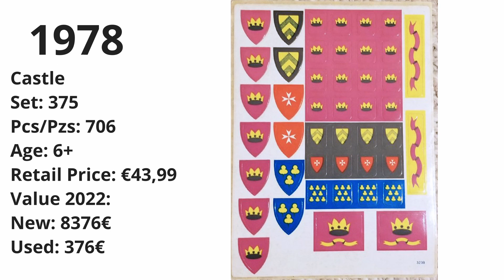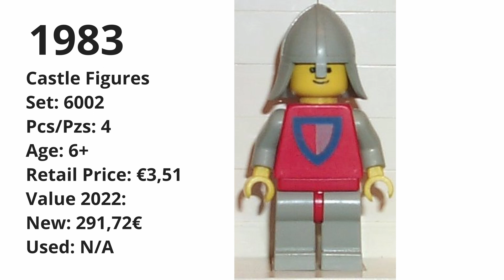Lego Best Castle Set 1978-1983 - Detail, Price, Value in 2022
This video collects the best sets released 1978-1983